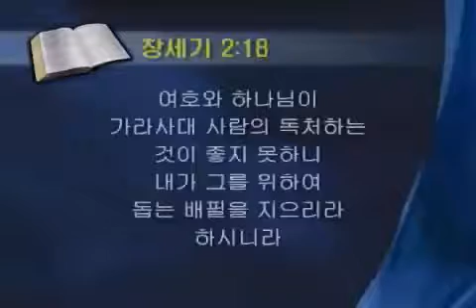[5분산책] 080. 부부 관계